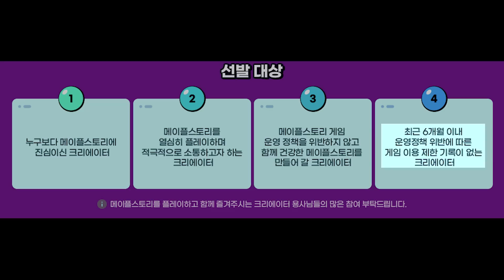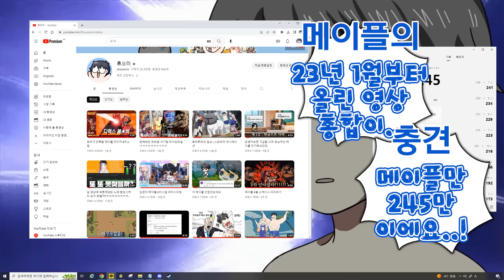돌아온 메이플유튜버 호소인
류으미는 배고픕니다

편집자 : 나
썸네일 : 레뷔

사용 BGM
Namakemono No Sekku Bataraki
얼씨구야